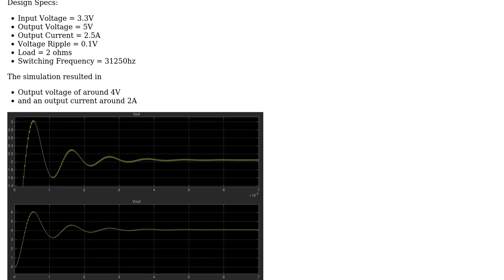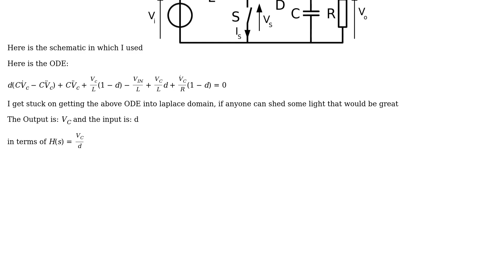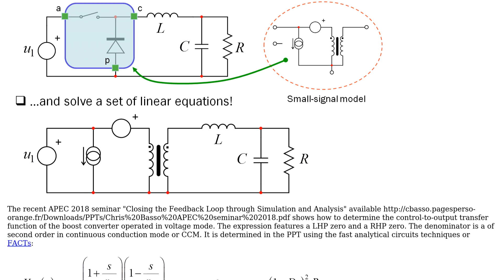Electronics: Transfer Function of a boost converter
With thanks & praise to God, and with thanks to the many people who have made this project possible! | Content (except music & images) licensed under CC BY-SA | Music | Images & others | With thanks to user Verbal Kint user Leoc and the Stack Exchange Network Trademarks are property of their respective owners. You are responsible for your own actions.